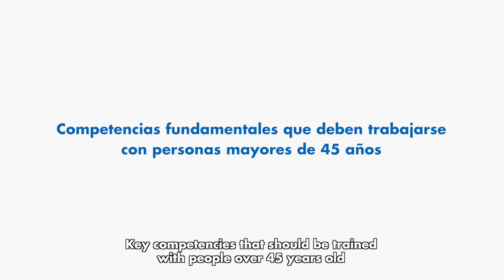Consejos para ayudar a mayores de 45 años a encontrar trabajo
Afrontar bloqueos emocionales, potenciar competencias como la flexibilidad y preparar un argumentario de cara a entrevistas son algunos de los pasos que encaminan de vuelta al mercado laboral a las personas desempleadas mayores de 45 años. En este vídeo nuestras expertas en inserción sociolaboral explican cómo prestarles apoyo en estos  y otros aspectos.
Este vídeo se enmarca en el programa Empowering Long-Term Unemployed (LTU) Older Workers through Coaching and Personal Branding (Empoderamiento de mayores desempleados de larga duración a través del coaching y la marca personal), en el que estamos generando guías y materiales de utilidad para profesionales de otras entidades que trabajen con este colectivo y ofrecerles así herramientas e ideas clave para acompañar a estas personas en su proceso de inserción laboral.